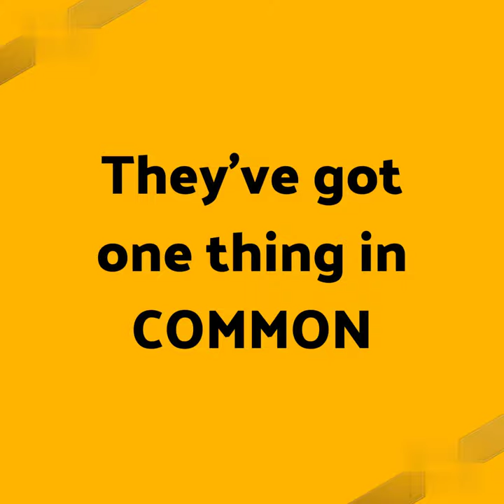HOPE - Hold On, Pain Ends | Book Trailer | Dr. Nitya Prakash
About the Book: A collection of quotes from Karmaveer Chakra awarded bestselling author Dr. Nitya Prakash’s books, life, journey, and events. This book is written for anyone who doesn’t want to read at all. Open any page of the book and you will find a quote that will motivate, inspire and connect you to your life. The funniest, inspirational, and motivational quotes on love, life, and, everything else. Ideal for pepping up speeches, letters, or for empowering your life.

About the Author: Dr. Nitya Prakash is a versatile personality - a writer, a banker, a management expert, an investment consultant, software engineer, motivational speaker, media man, all rolled in one. He is the author of the much-hyped romantic novel 'Dear, I Hate You', thriller fiction 'R.I.P. In the Name of Love', popular fiction 'Little Lucknow', medical thriller 'Antinational' and romantic fiction 'Letters to Mira'. He is known to transform individual performances through powerful motivational words. Harnesses a compelling combination of expertise in driving acceptance of strategic level changes by building employee trust. Indelible reputation in delivering impactful sessions on life. He is a recipient of 'Karmaveer Puraskar', 2016, and was nominated for Padma Shri 2021.